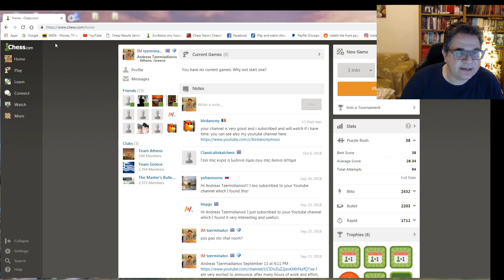51. Testing the Puzzle Rush!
Do you know what is the Puzzle Rush? .You have to solve as many puzzle as you can in 5 minutes. Every time the puzzle is getting harder and if you do 3 mistakes you lose.